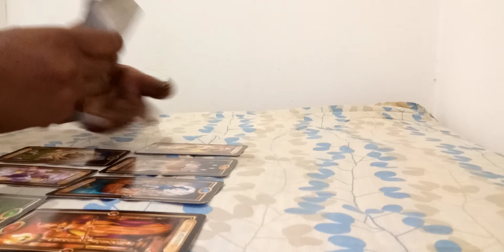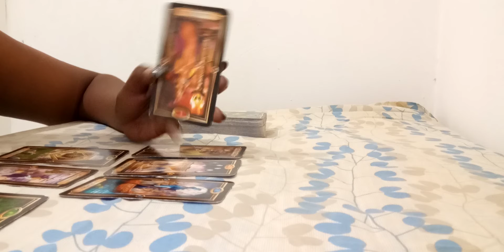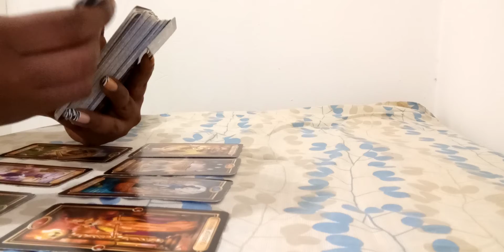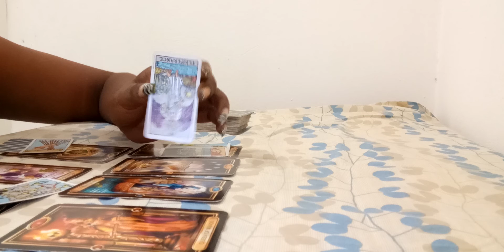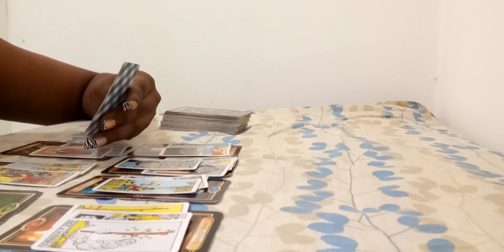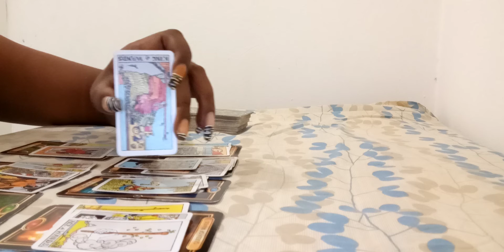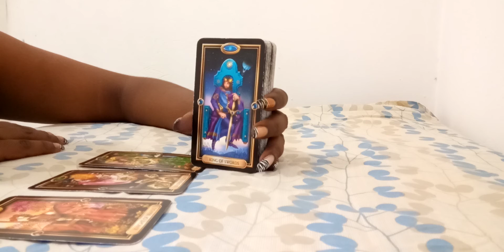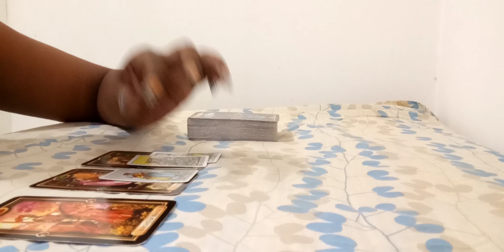Leo~10-16 February, 2020.~ Playing a game of hard to get.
30 minutes $50
1question$20
3questions $35